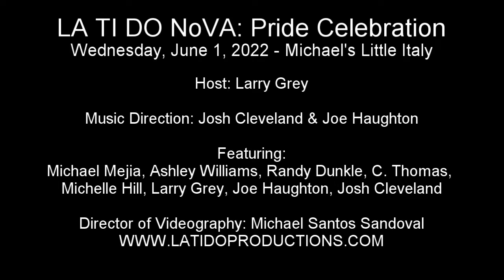Josh Cleveland & Joe Haughton - "I'll Cover You" (Rent)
LA TI DO NoVA: Pride Celebration
Wednesday, June 1, 2022 - Michael's Little Italy

LA TI DO is in Northern Virginia in Old Town Alexandria presenting a monthly performance series featuring themed cabarets with artists and special guests from the region and the nation's capital.

Host: Larry Grey
Music Direction: Josh Cleveland & Joe Haughton

Featuring:
Michael Mejia, Ashley Williams, Randy Dunkle, C. Thomas,  Michelle Hill, Larry Grey, Joe Haughton, Josh Cleveland